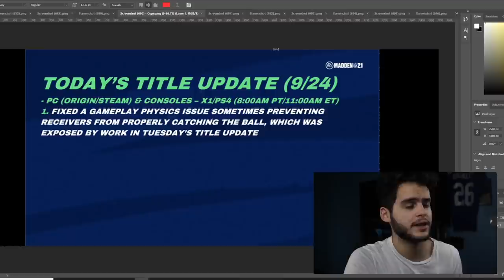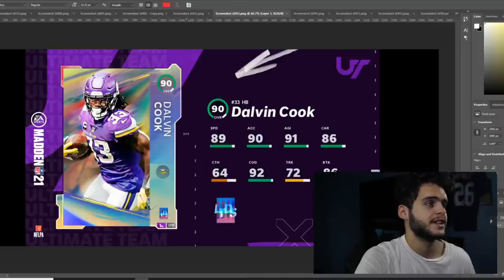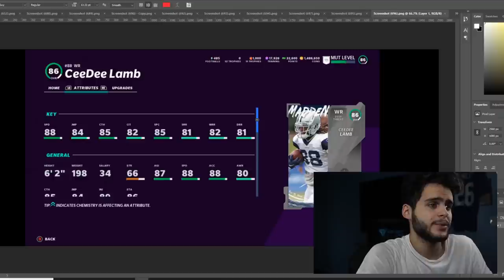SERIES 2 CONFRIMED TOMORROW! SERIES 2 INFO! INSANE 90 OVR LTD COOK, AND SHORT! RP UPGRADE| MADDEN 21